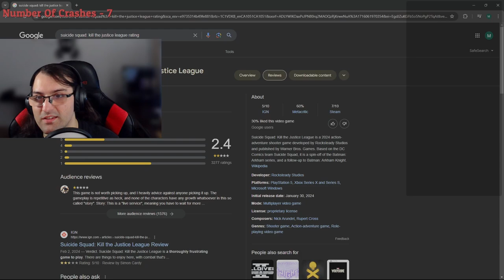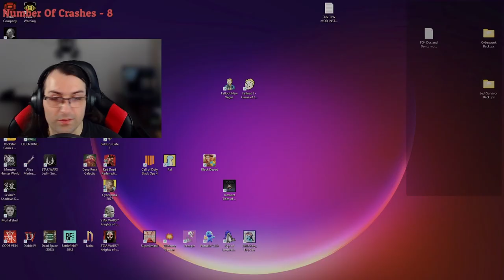Star Wars Jedi Survivor pt8